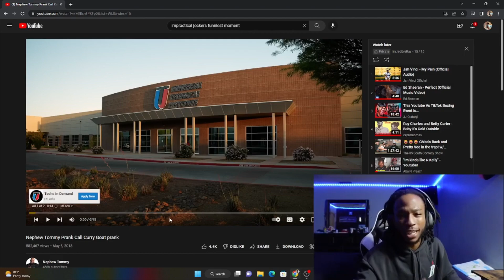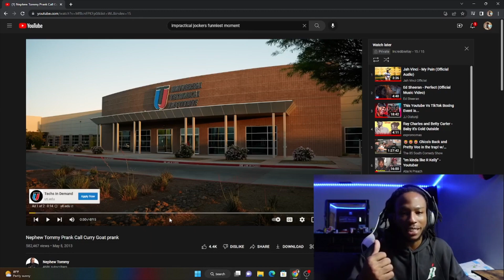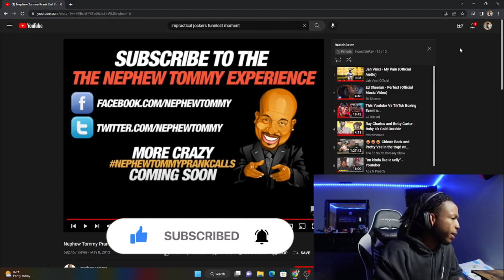Nephew Tommy PRANK Call!! Reaction